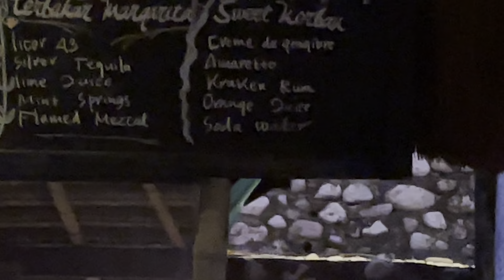NIHI Sumba | Nihiwatu beach 🏖️| Boathouse bar | panoramic view into dramatic sunset 🌅.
This iconic destination and bar is the heart of the Nihi Sumba Island experience. Its dramatic location offers spectacular sunsets and sweeping views of the sea and surf.